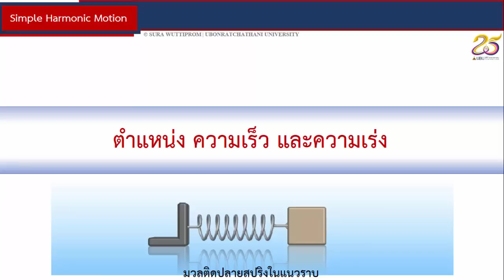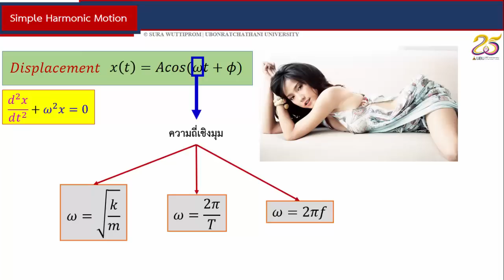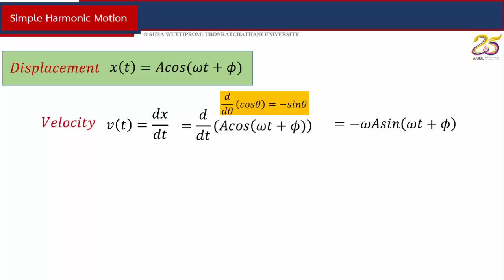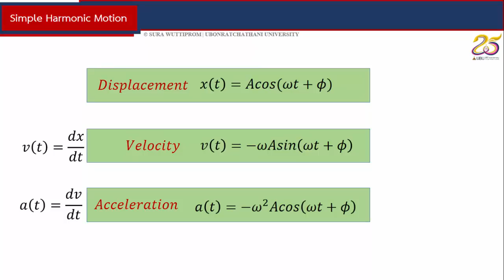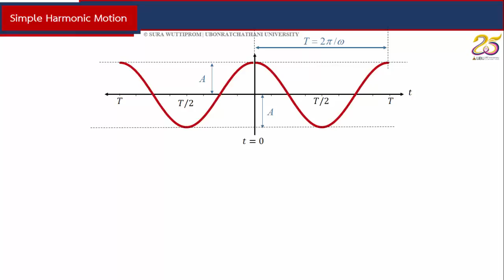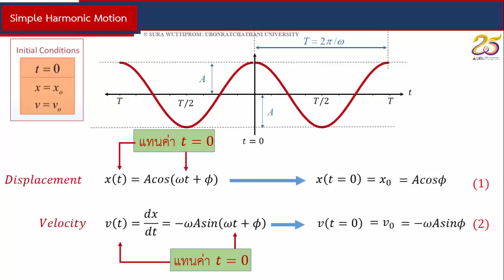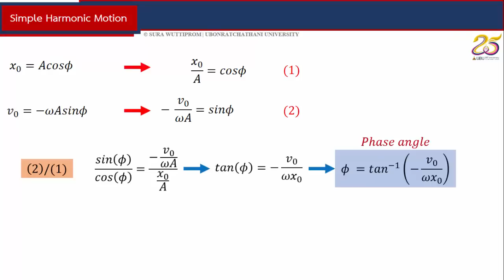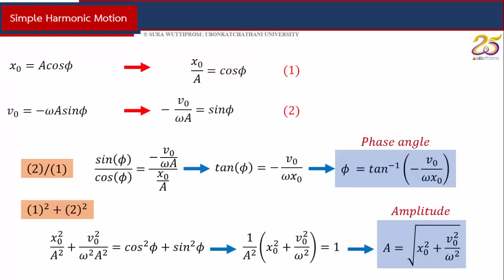ตำแหน่ง ความเร็ว ความเร่ง ของ SHM